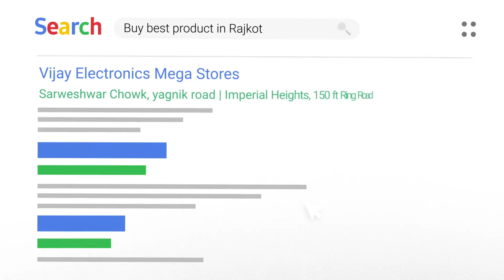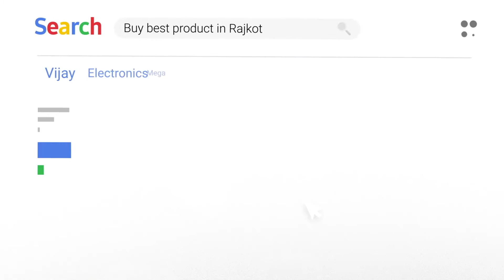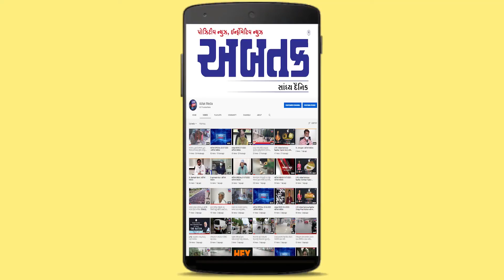અબતક ચાય પે ચર્ચા | વિષય : મગજની જીવલેણ બીમારીઓથી કેવી રીતે બચવું? | ABTAK MEDIA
અબતક ચાય પે ચર્ચા
વિષય : મગજની જીવલેણ બીમારીઓથી કેવી રીતે બચવું?
નીષ્ણાંત : ડો. કેતન ચુડાસમા ( ન્યૂરો-ફિઝિશિયન,વોકહાર્ટ હોસ્પિટલ ) ની સંગાથે..